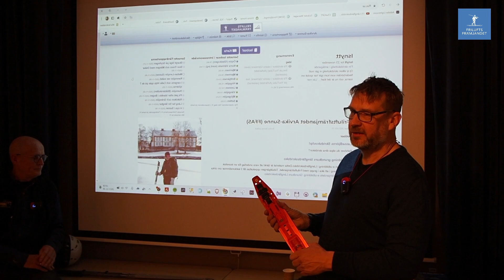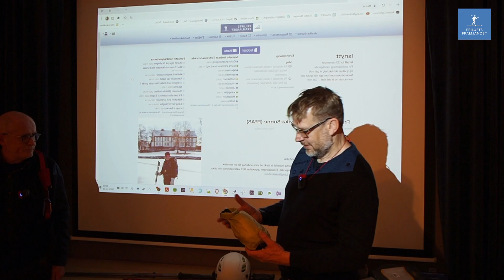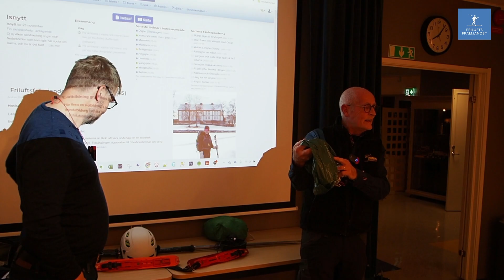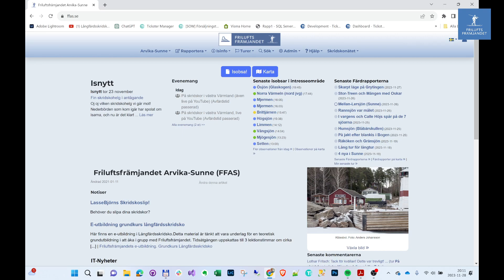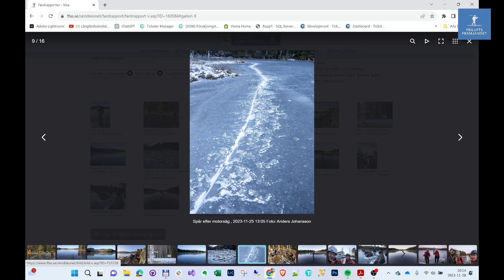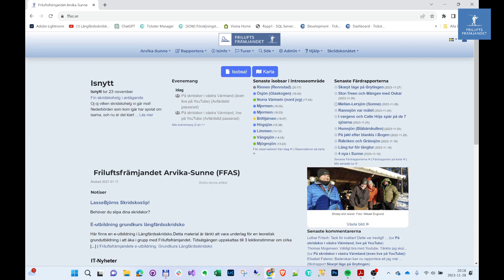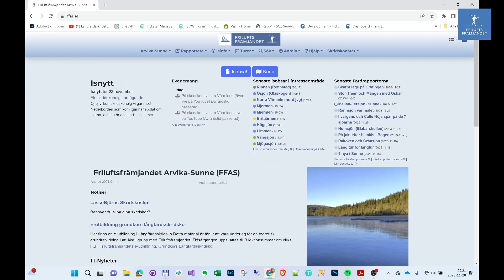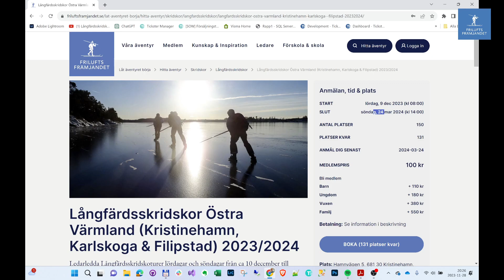På skridskor i västra Värmland, utrustning och skridskonätet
Detta är den digitala versionen av en träff för skridskoåkare i västra Värmland som genomförs på Volvogården i Arvika den 28 november 2023.

Detta är efter fikarasten den del som inte sändes live, och där vi visade lite utrustning och skridskonätet.